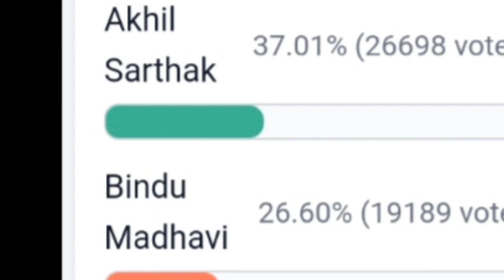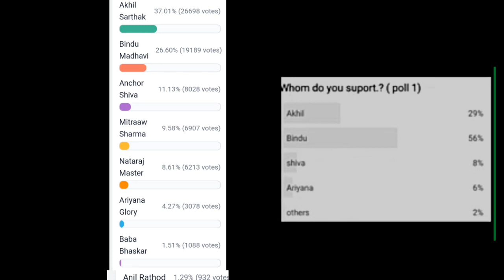Bigg boss nonstop 11th week voting polls results | top 6 evaru?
bigg boss ott telugu, bigg boss non stop, bigg boss non stop telugu trolls, bigg boss non stop telugu, bigg boss telugu ott, bigg boss telugu ott live, Telugu fresh air, Star maa, Today episode review, Biggboss promo, hotstar, Bindu, Mid week elimination, Ariyana, Eliminated, Mithra, Nataraj master, bigg boss nonstop 11th week nominated contestants, Bigg boss 11th week voting polls results, Akhil sarthak